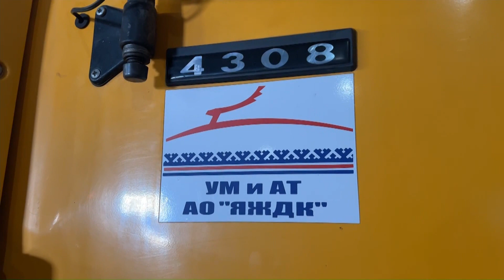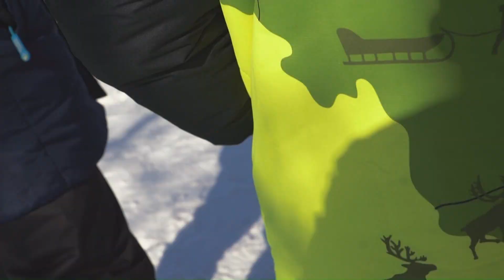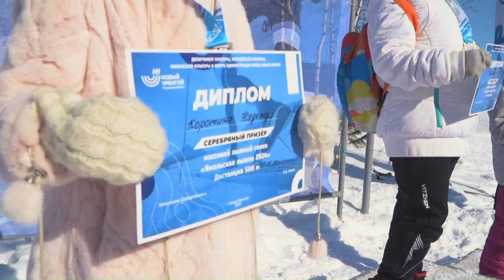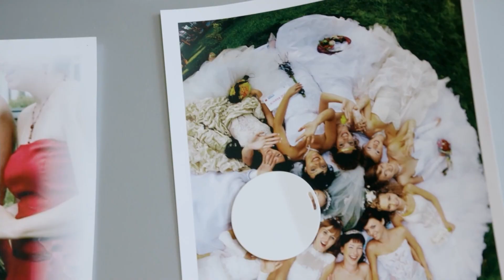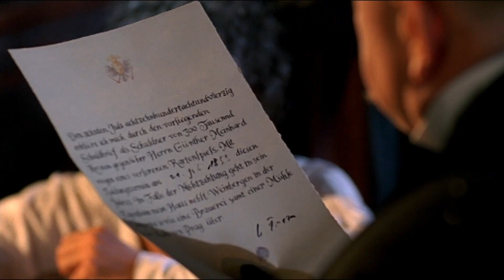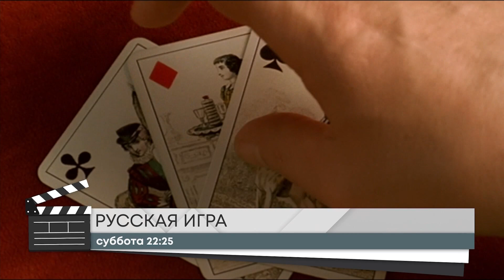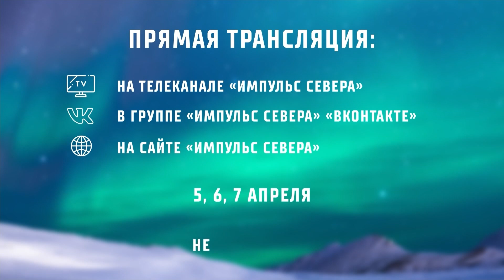Эфир 1 апреля 2024 г.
В этом выпуске:

В Новом Уренгое торжественно открыли новую школу «Перспектива»

Дмитрий Артюхов пообщался с учениками «Газпром-классов»

Из НУРА отправилась очередная партия гуманитарной помощи для наших бойцов и для жителей ДНР

Партийцы «Единой России» и клуб «Drive Nur89» возложили цветы на площади Памяти и организовали автопробег

В Новом Уренгое наградили призёров и победителей Всероссийской олимпиады школьников

С 1 апреля меняются правила сдачи экзаменов на водительские права

Ямальцы стали победителями третьих Всероссийских Арктических игр

В округе развивается инфраструктура для различных видов спорта

В воскресенье новоуренгойцев собрал массовый лыжный забег «Ямальская лыжня»